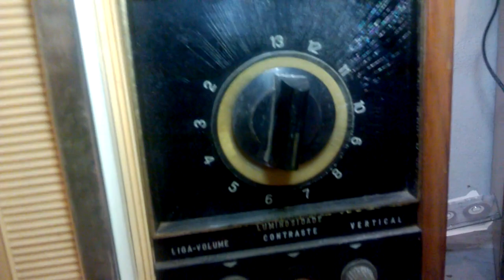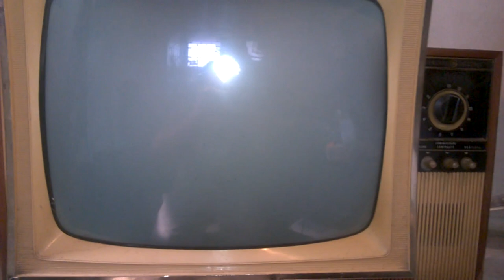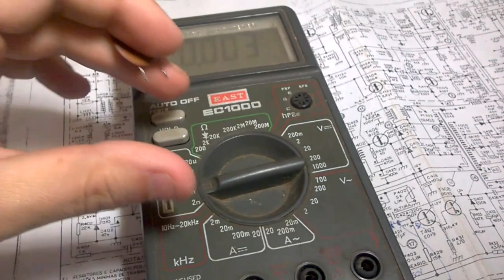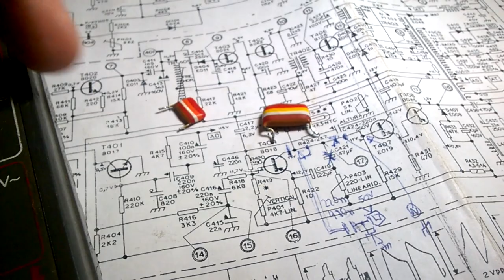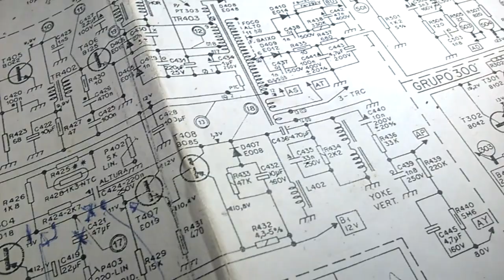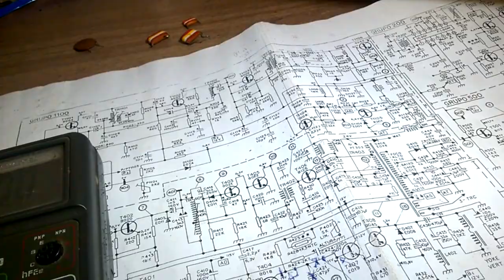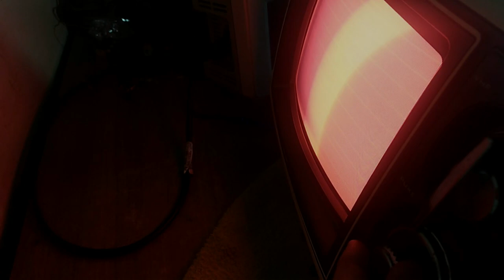EQUIPAMENTOS VELHOS OU COLECIONÁVEIS?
Comentando um vídeo do @Museudaeletronica sobre o destino de equipamentos de familiares e mais alguns "causos" ocorridos comigo.